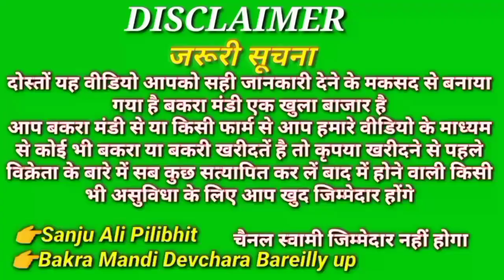27 जून 2022 पीलीभीत बकरा मंडी Pilibhit Bakra bazaar देशी नस्ल का मशहूर बाजार Pilibhit 17000₹ में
27 जून 2022 पीलीभीत बकरा मंडी Pilibhit Bakra bazaar देशी नस्ल का मशहूर बाजार Pilibhit 17000₹ में